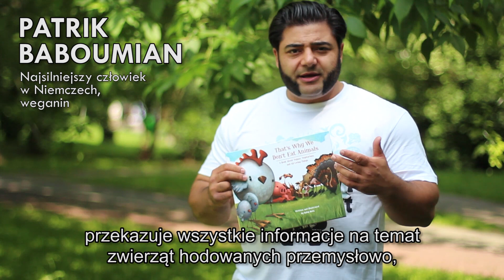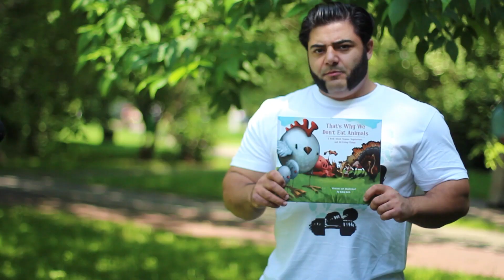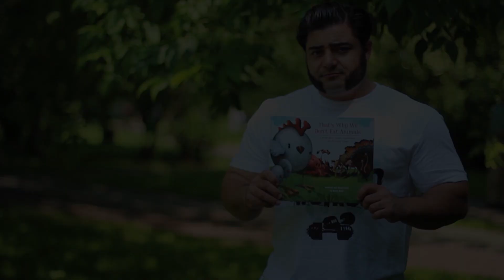Patrik Baboumian o książce "Dlatego nie jemy zwierząt" (Ruby Roth)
Patrik Baboumian jest zwycięzcą niemieckich zawodów strongman w 2011 roku oraz mistrzem Europy w trójboju siłowym w 2012 roku. Ustanowił również kilka Rekordów Guinessa.